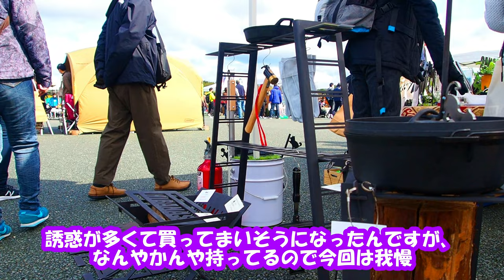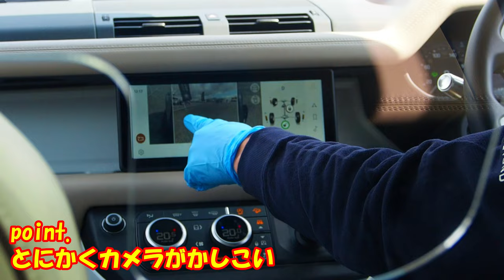【夫婦Vlog】ランドローバー特別試乗会に行ってきた【アウトドアフェス2021】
3月6日・7日に大阪で開催されたアウトドアフェスに行ってきました。
アウトドアグッズがぎょーさんあって、いろいろ目移りしたけど、もう片付けるとこ無いねん。
ってことで、今回はランドローバーディフェンダーの特別試乗会の様子をご覧ください！

【孤独の車中飯】車中泊に最適なカセットコンロを使って車中飯！メスティンとイナバのカレー
【夫婦キャンプ】『伊勢志摩エバーグレイズ』ペットと泊まれるグランピング【CAMP】

効果音.BGM
効果音ラボ